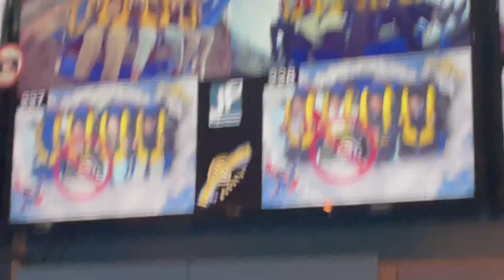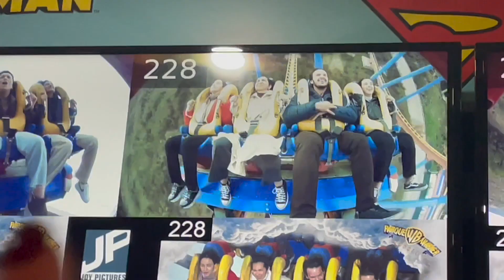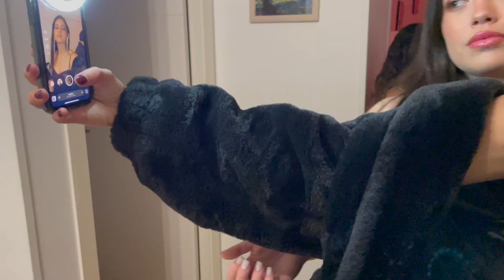Año nuevo en madrid con amigas ❤️‍🩹🇪🇸🕺🏻 II Parque Warner, juerga, rooftop, mil fotos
creo que es el vlog mas corto que he hecho porque no grabe casi nada 🥲